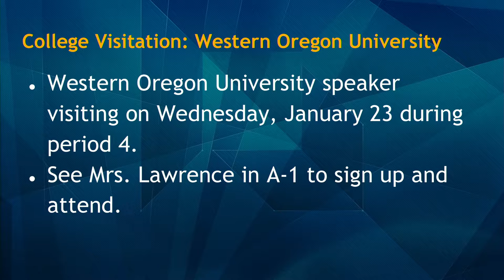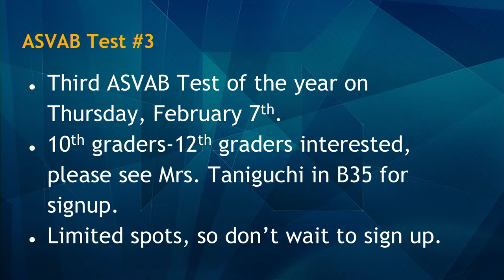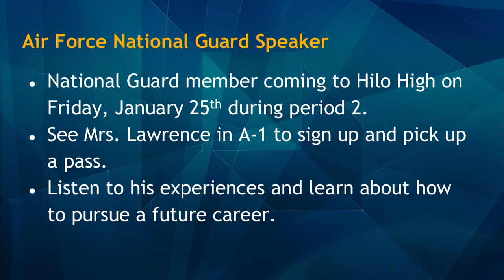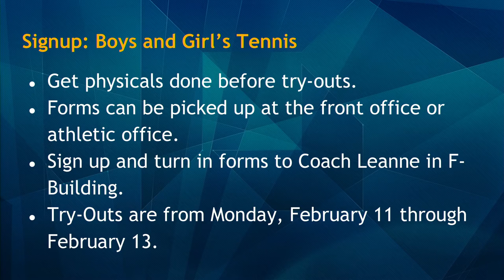01232019 KVIKS Bulletin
01232019 KVIKS Bulletin

Hilo High School
556 Waianuenue Avenue
Hilo, HI 96720